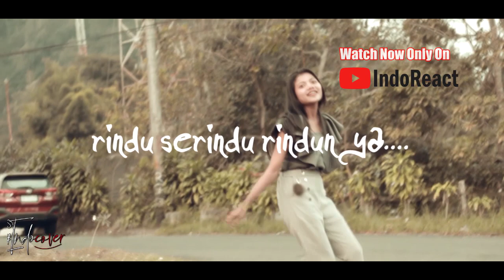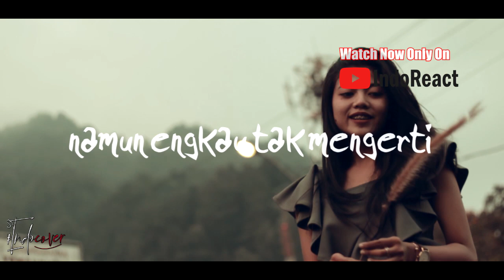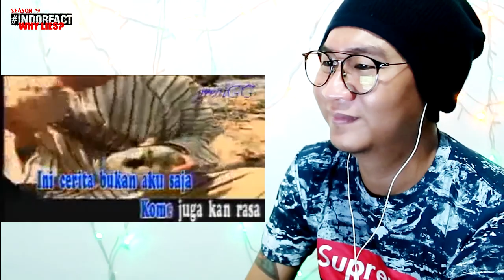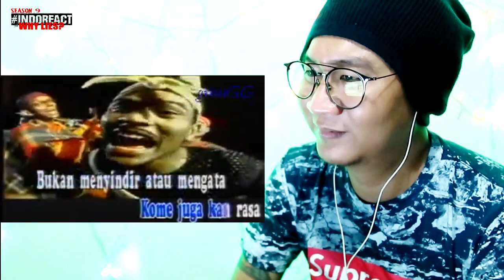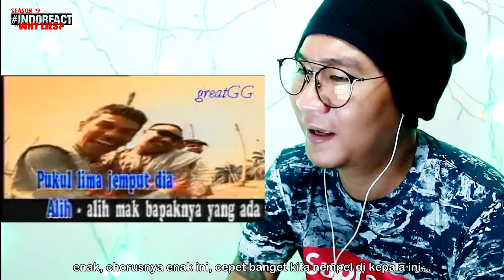(THROWBACK) Senario JOGET TOLEH MENOLEH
Watch Previous Seasons of INDOREACT

lagumalaysia ((( DONASI BTC : 1BSH1HWSPnjhYTSVsCdPTyMxXHs5MhV2wS )))